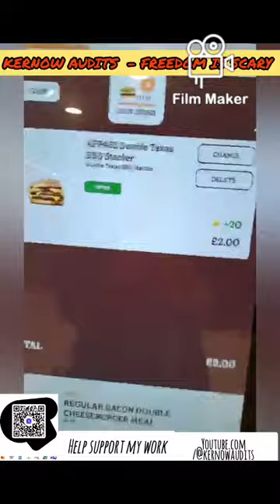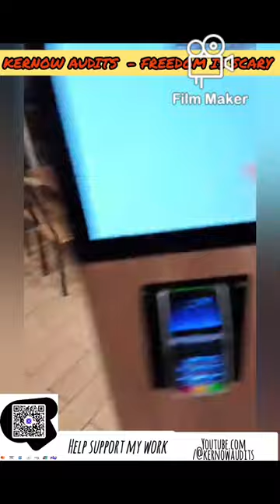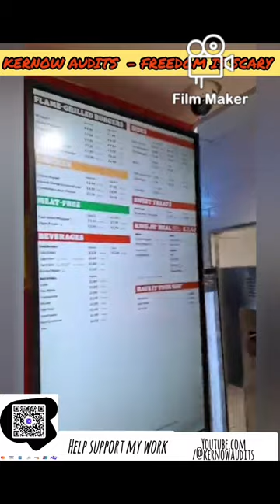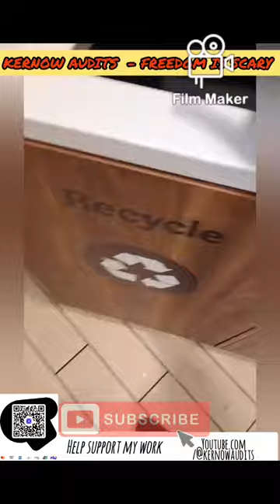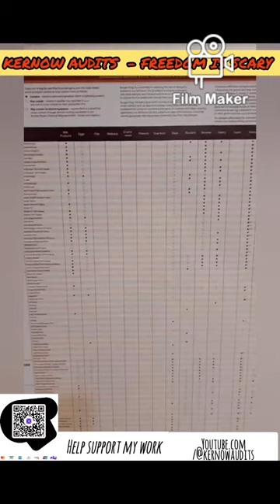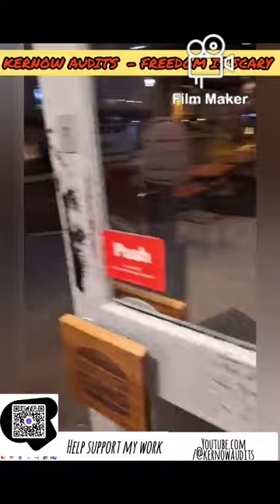THE😀😃BURGER KING😃😀,TRURO. audit 🍔happy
BURGER KING, TRURO, CORNWALL.
Don't have a lot of time but let's see...
...Spontaneous visit.

Put recycling in the recycling bin and put thank you in the THANK you bin!

Was nice to see such a tidy store.
All were polite and friendly,  few quizzical and wary looks towards the camera but left me alone.

Let them know the drink vending machines needed a good wipe then we headed out.

Spare 20 minutes,  jump in somewhere see what happens..

See ya drekly!

Remember folks.

FREEDOM IS SCARY!!